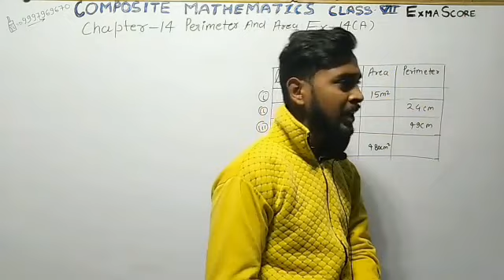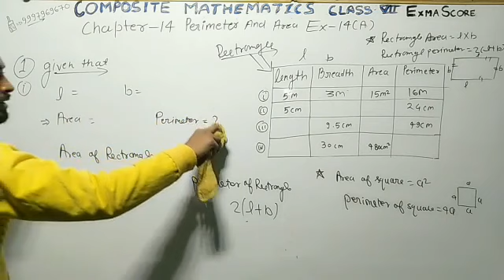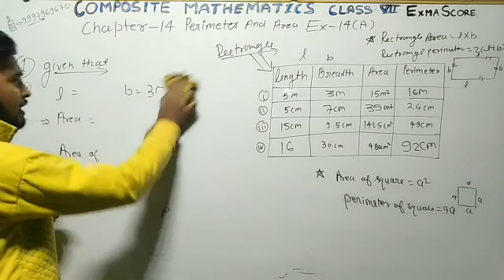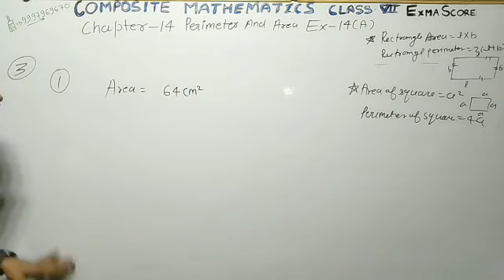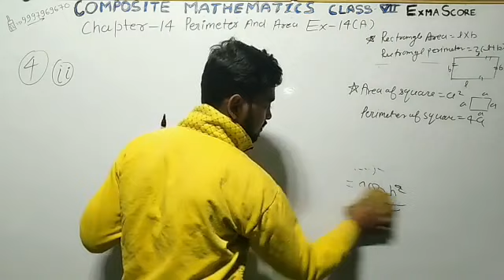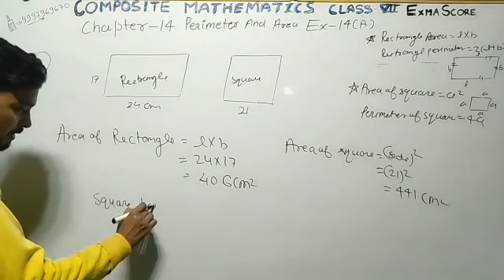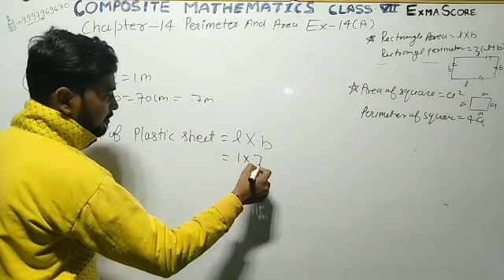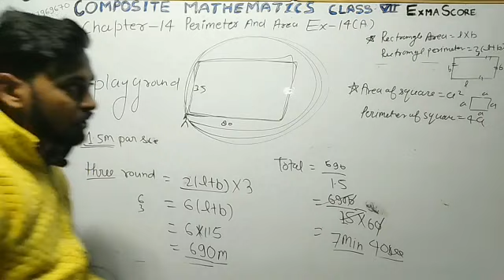Composite mathematics class-7 Perimeter and Area Ex.14A by pk Sir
I hope this video is very helpful for you.
PDF.